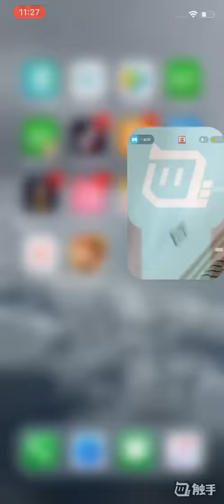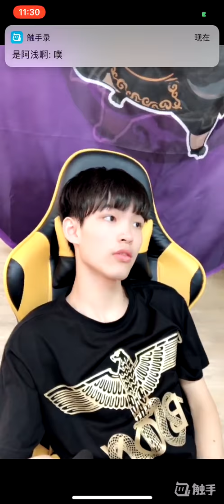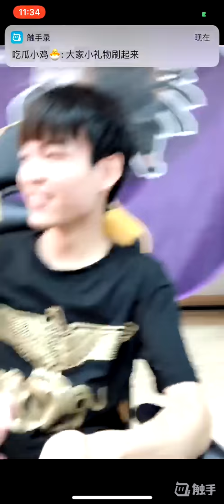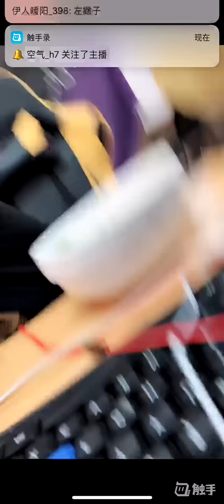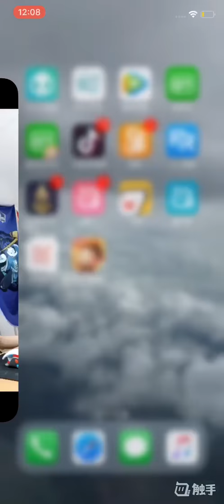Hero.柠栀 8月14日 王者荣耀直播录屏 Part5